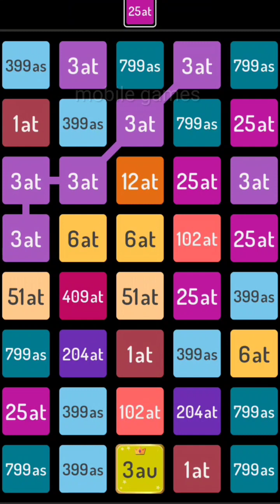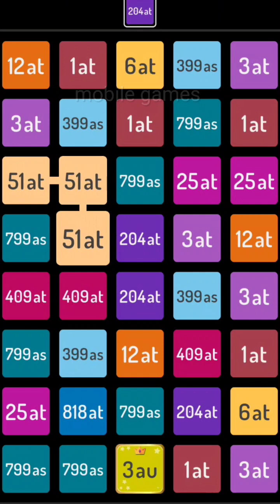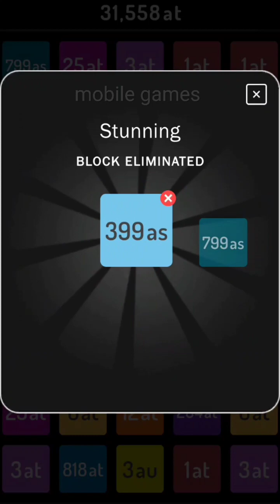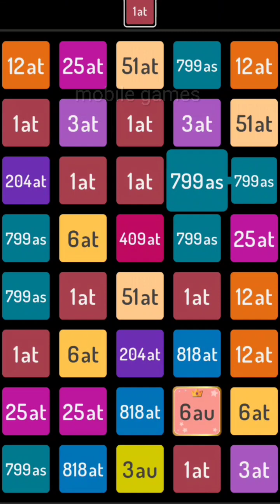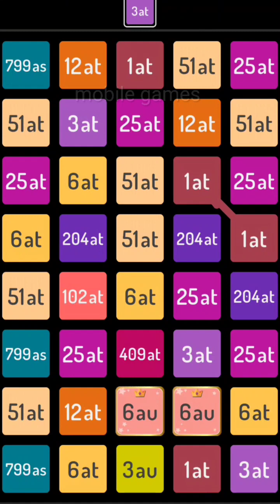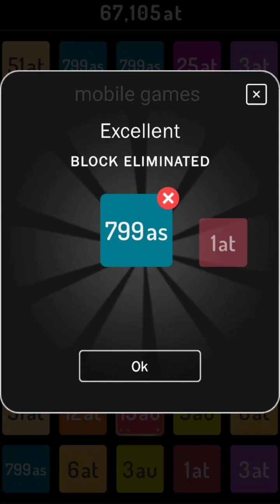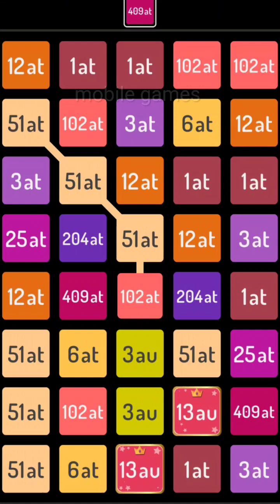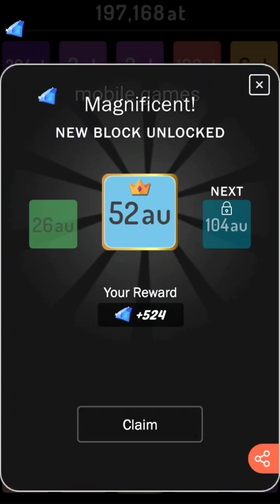2248 puzzle 3au #339